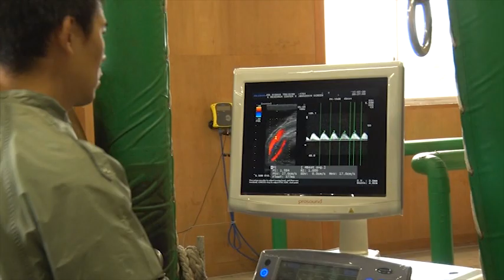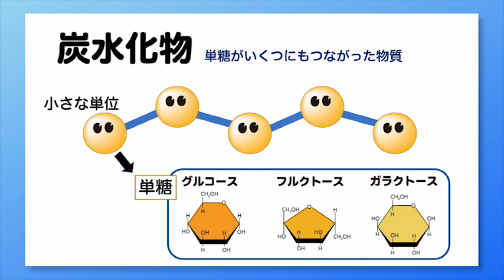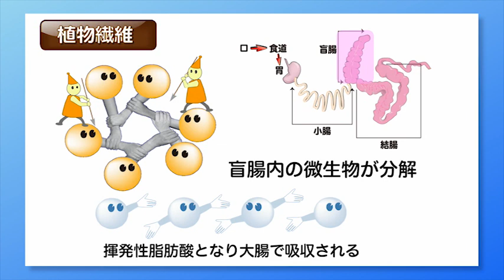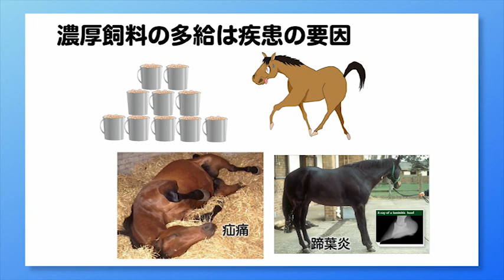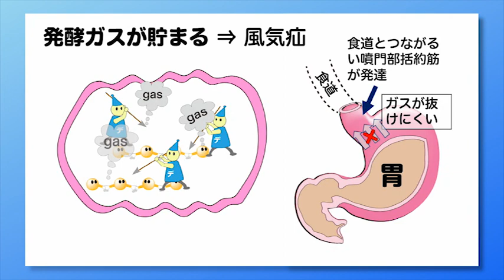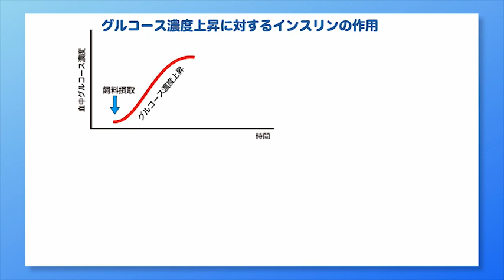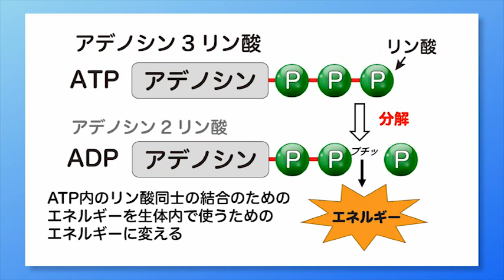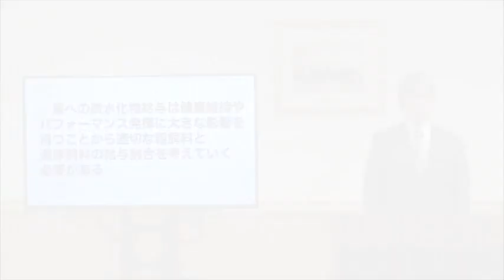馬学講座ホースアカデミー10 ６．馬栄養の基礎 ～エネルギーと炭水化物編～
講師：松井 朗